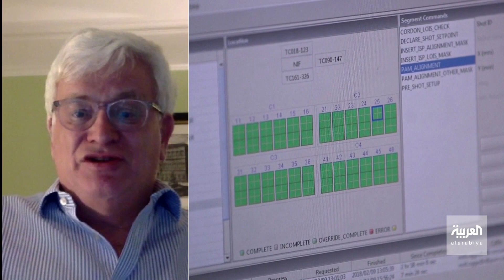صباح العربية | علماء ينجحون بتقليد الشمس وإنتاج طاقة نظيفة تدوم مئات السنين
علماء ينجحون بتقليد الشمس وإنتاج طاقة نظيفة تدوم مئات السنين.. تعرف على القصة كاملة